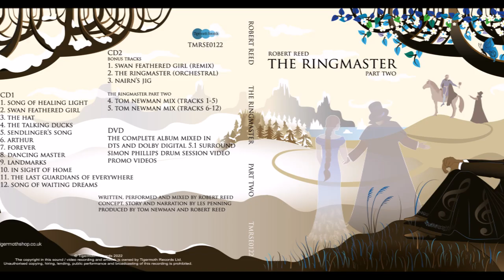Robert Reed - The Ringmaster Part Two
Un magico momento tratto dal disco The Ringmaster Part Two (2022) del polistrumentista Robert Reed (Cyan, Trippa, Magenta, Kompendium, Chimpan A)
Tracce: Sendlinger's Song, Arthur, Forever, Dancing Master & Landmarks
Featuring Les Penning, Simon Phillips, Angharad Brinn & Troy Donockley